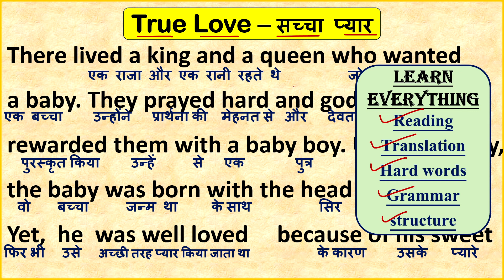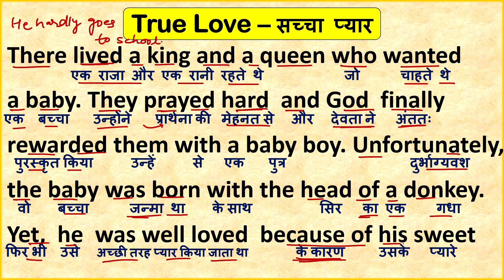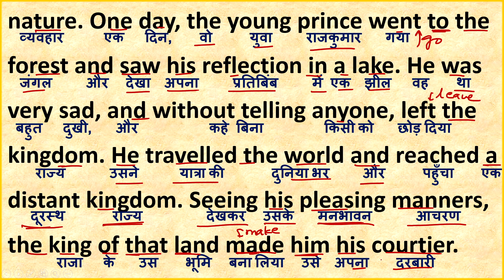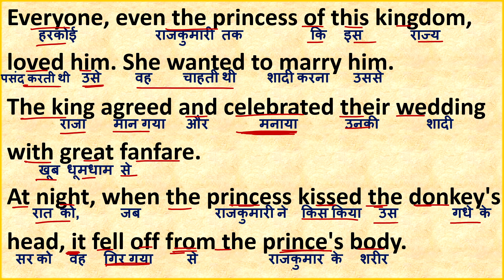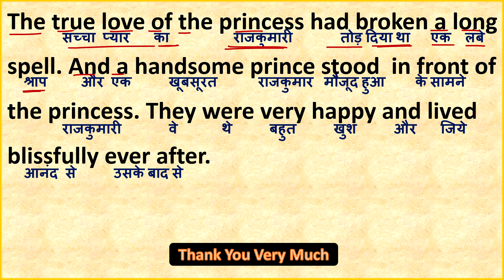English Moral Story || इंग्लिश पढ़ना कैसे सीखे ? इंग्लिश में ट्रांसलेट करना ? How to Translate?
English padhna sikhna, English reading practice, English padhna sikho,
Zero से अँग्रेजी लिखना पढ़ना कैसे सीखे, English sikhne ke sare नियम, Translate English to Hindi, Angreji se hindi me anuvad kare,
अंग्रेजी पढ़ो, इंग्लिश रीडिंग करना कैसे सीखे, इंग्लिश रीडिंग करने का तरीका, इंग्लिश रीडिंग कैसे करते हैं, इंग्लिश रीडिंग करना सिखाइए, इंग्लिश रीडिंग क्लास, इंग्लिश रीडिंग करना सिखाए, इंग्लिश रीडिंग कैसे सीखते हैं
daily use english sentences daily english speaking practice english speaking spoken english
translation, story telling, English to Hindi translations, hindi to English translation,
Stories In English
English Stories
English Story
Best Moral Story In English
Stories
New Stories Book English Improve Spoken English Through Stories
Storytelling
Motivational stories
Motivational story in hindiHow to improve spoken english Hindi to English sentences improve your Vocabulary Learn daily use sentences
बोलना सीखे # improve your spoken English
Improve Reading Skills Through Stories Storytelling
How to read in English from zero | Zero से इंग्लिश बोलना कैसे सीखे | zero se english padhna kaise sikhe | अंग्रेजी पढ़ना कैसे सीखे । Book Reading | Paragraph Writing | Paragraph Reading | Story Reading | Story | शुरुआत se English sikhein | इंग्लिश पढ़ना कैसे सीखे
शुरुआत से अंग्रेजी पढ़ना सीखे, शुरुआत से अंग्रेजी बोलना सीखे,